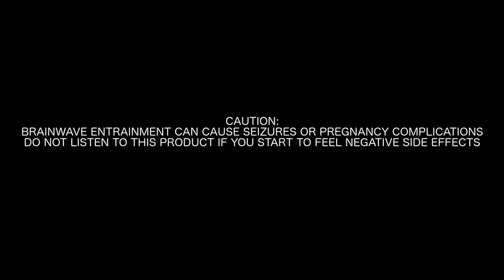Theta Waves Healing Deep Meditation, Sleep, Rise Intuition, Improve Memory